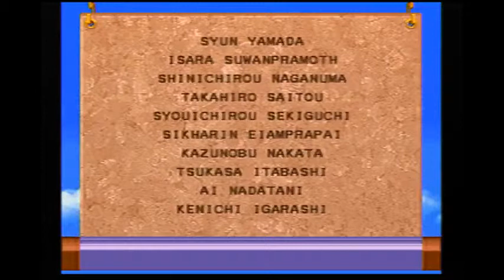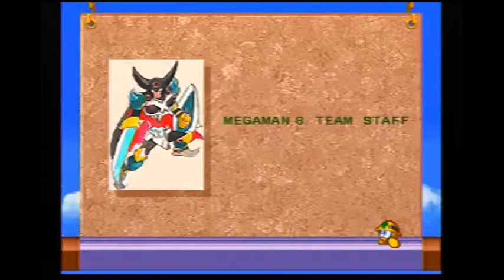Megaman Xperts - Megaman 8 (Part 8/8)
Randy, Pat, Taha, and Justin win the Dr. Light prize.

Dr. Wahwy got his shit kicked in.